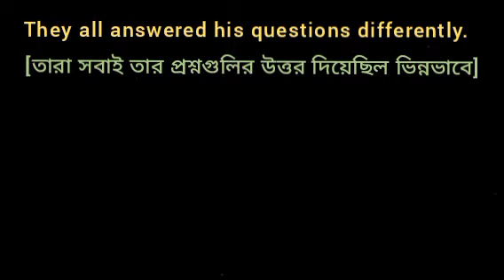They all answered his questions differently. [Use Adjective form of "differently"]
What is the Adjective form of differently?